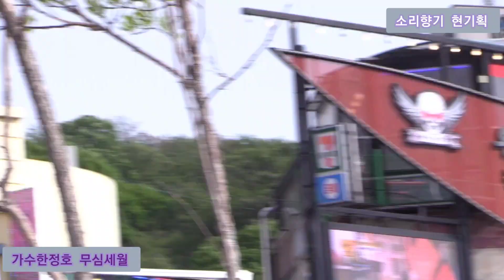가수한정호 무심세월 원곡나훈아 소리향기 현기획 가요힐링 콘서트 정기공연 관광특구 월미도 갈매기무대 특설무대